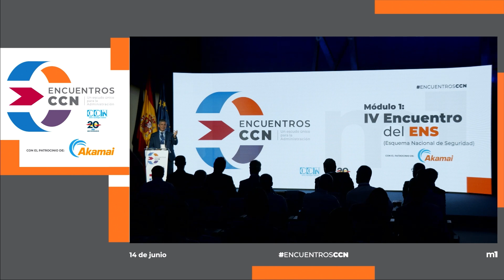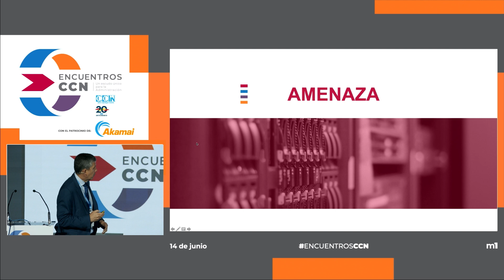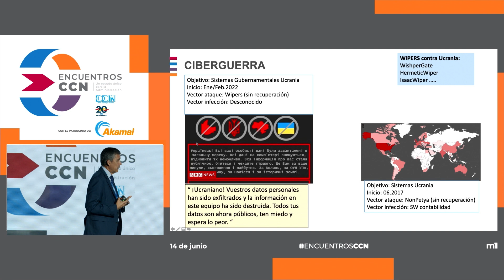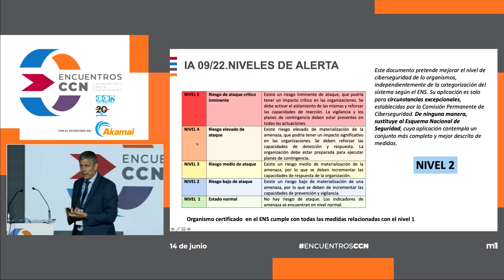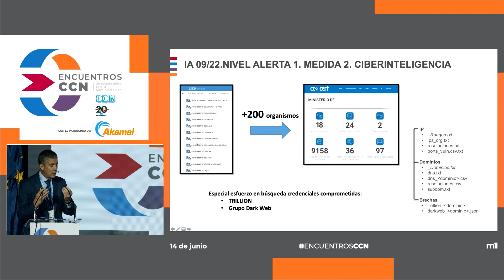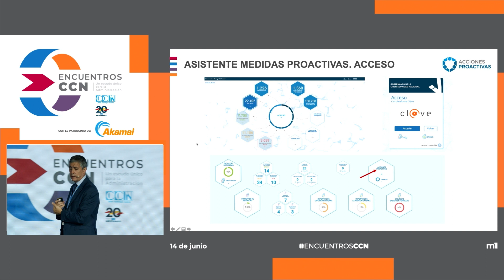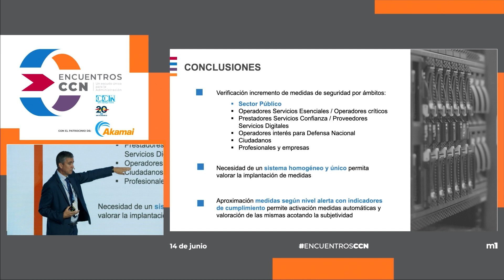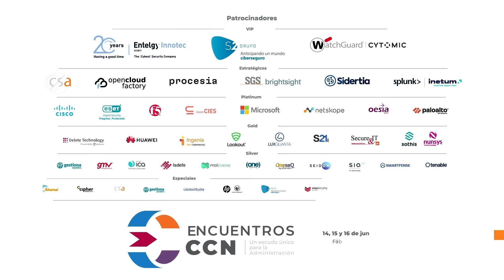Guerra de Ucrania. Niveles de alerta (Javier Candau)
Jefe del Departamento de Ciberseguridad del Centro Criptológico Nacional.

Coronel de Artillería. Ingeniero Industrial con especialidad en electrónica y automática. Especialista criptólogo. Dispone de diversas certificaciones de especialización en seguridad de las TIC. Tiene más de 20 años de experiencia en ciberseguridad. Los principales cometidos de su Departamento son la formación del personal especialista en seguridad de la Administración, el desarrollo de políticas, directrices guías e informes del CCN (Series CCN-STIC e Informes CCN-CERT), el desarrollo de la herramientas de ciberseguridad en apoyo al sector público, la supervisión de acreditación de sistemas y la realización de auditorías de seguridad. Responsable de la Capacidad de Respuesta ante Incidentes gubernamental (CCN-CERT